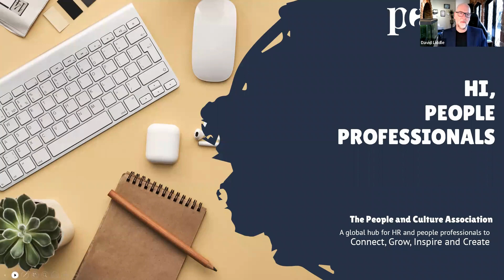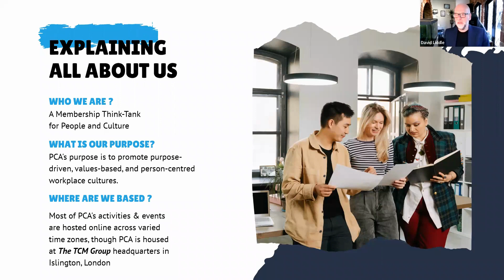Introduction to The PCA - Our Purpose | The People and Culture Association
David Liddle, the founding president of The People and Culture Association, spells out a clear purpose for The People and Culture Association, as it aims to build a global hub for people professionals.